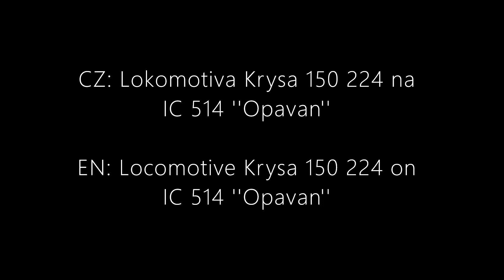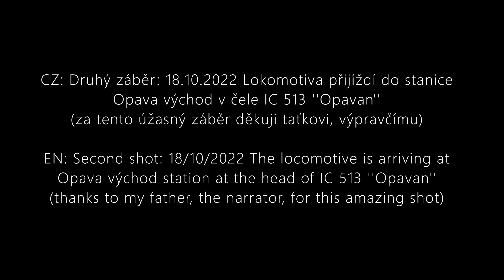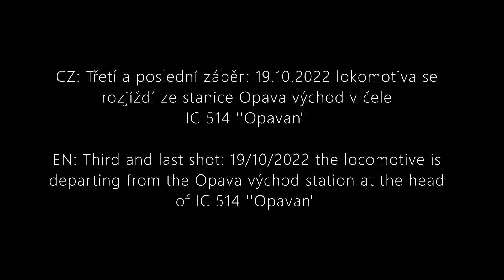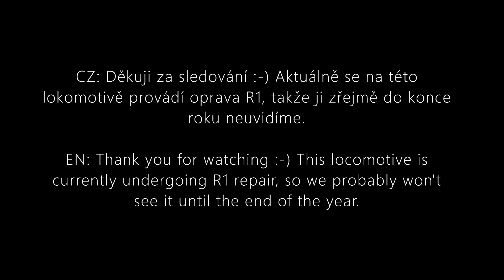Lokomotiva Krysa 150 224 na IC 513/514 ''Opavan''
CZ: Ve dnech 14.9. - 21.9. a  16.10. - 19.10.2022 byla na vlaku IC 513/514 ''Opavan'' nasazena lokomotiva ř. 150 224, která je z našich lokomotiv jedna z nejohroženější, jednak kvůli směrnice ECM, tedy, že nesmí na české železnici jezdit vozidlo, které má naježděno přes 1 milion km, také za druhé, že postupně klesá potřeba nasazování těchto lokomotiv a také, že v vzhledem ke staré výzbroji, už pár lokomotiv zahořelo, tedy musí být vyměněna celá elektrická výzbroj a to není úplně levná záležitost, proto již České dráhy vyřadily lokomotivy ř. 150 210, 213, 215, 221, 222, 226. Naštěstí tato konkrétní lokomotiva prochází opravou R1, takže ji asi do Nového roku neuvidíme, ale asi vydrží ze všech strojů ř. 150 nejdéle, zřejmě asi až do zavedení ETCS, což se počítá někdy okolo roku 2025.

EN: On 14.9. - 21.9. and 16.10. - On October 19, 2022, locomotive No. 150 224, which is one of our most endangered locomotives, was deployed on the train IC 513/514 ''Opavan'', on the one hand due to the ECM directive, i.e. that a vehicle that has over 1 million km, also secondly, that the need for deployment of these locomotives is gradually decreasing and also that due to the old equipment, a few locomotives have already caught fire, so the entire electrical equipment must be replaced and that is not a cheap matter, that is why the Czech Railways have already retired locomotives no. 150 210, 213, 215, 221, 222, 226. Fortunately, this particular locomotive is undergoing R1 repair, so we probably won't see it until the New Year, but it will probably last the longest of all the No. 150 machines, probably until the introduction of ETCS, which is calculated sometime around 2025.